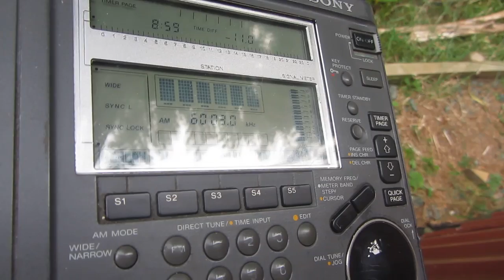Echo Of Hope on 6003 kHz from 100 kW in Hwaseong (13 Jan. 2017 19.59 UTC)